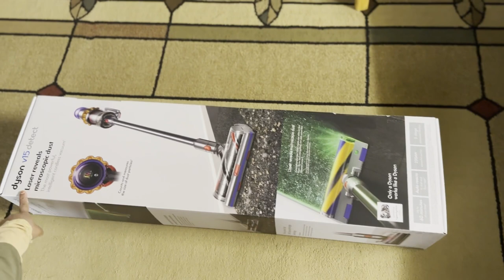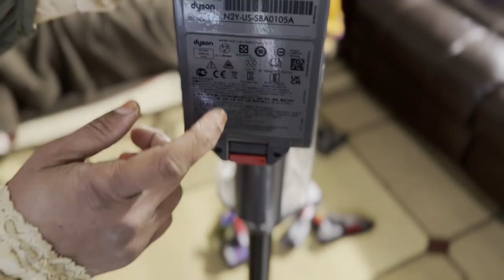Dyson V15 Detect Absolute Unboxing and First Impressions in Tamil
Hello Viewers,

Today we are going to watch my experience with Dyson V15 Detect Absolute unboxing and my first impressions.